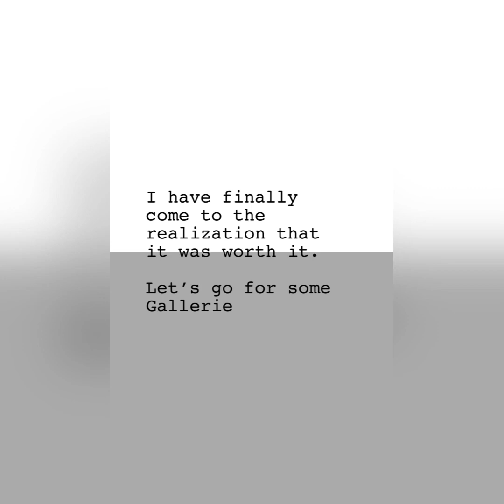EXPERIENCE ADA WITH ME!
Ada Foah in Ghana, which is also the district capital, is located at the beach and river estuary, and naturally is where most visitors spend their time. @Orderly-Disorderly   @Aqua Safari.